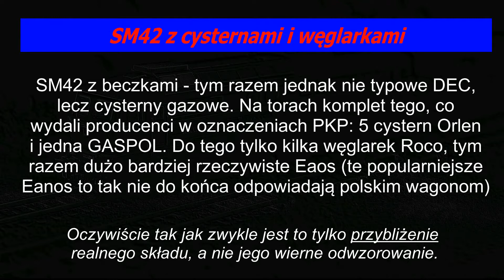Na życzenie: SM42 z cysternami i węglarkami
Film przygotowany dla "Aleksandra Stefanek".

Miłego oglądania!